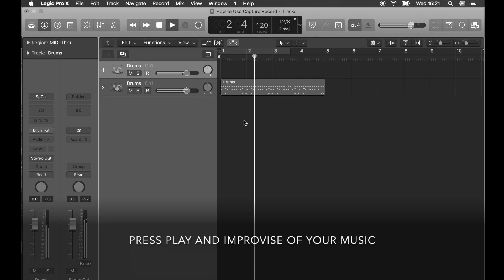TIPS & TRICKS: How to use Capture Record in Logic X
Our 15th weekly tutorial, showing how to use Capture Record in Logic X. Capture Record means you can play over your music without recording and if you have good take, then it isn't lost!

1. Turn on Capture Record
2. Improv over your music

Become a member for free samples released every month - mammothaud.io